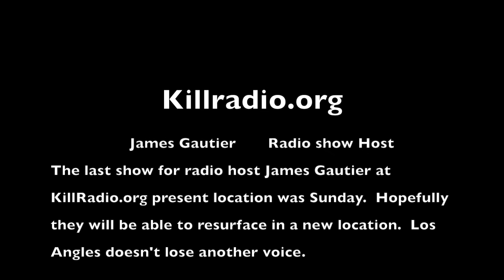Killradio.org 03082020 2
The last show for radio host James Gautier at KillRadio.org present location was Sunday.  Hopefully they will be able to resurface in a new location.  Los Angles doesn't lose another voice.